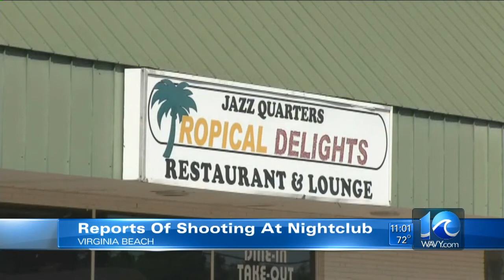Liz Palka reports on nightclub violence concerns